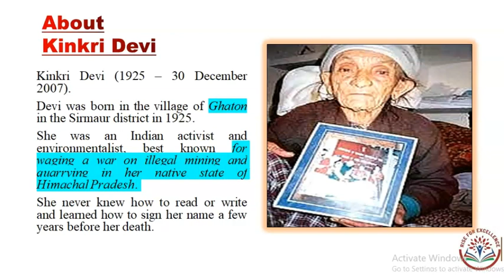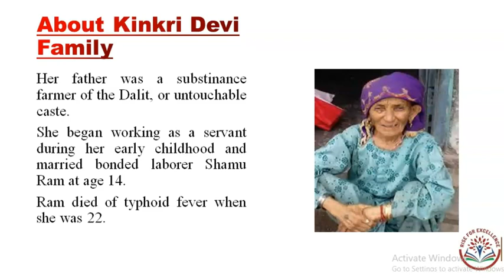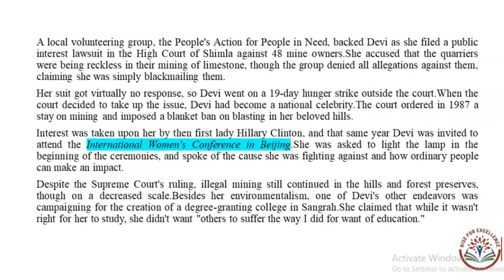KINKRI DEVI | ENVIRONMENTALIST | FACTS | H.P. G.K. | Part-11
Hello everyone!
In this video we have discussed about Kinkri Devi. She was an Indian activist and environmentalist, best known for waging a war on illegal mining and quarrying in her native state of Himachal Pradesh.

HIMACHAL PRADESH | LAKES | GENERAL-KNOWLEDGE
All the photographs used here belongs to the original owners.

H.P.TET2021 | G.K. | LAKES IN KANGRA
We always reply to Comments. Your feedback is welcome and valued.